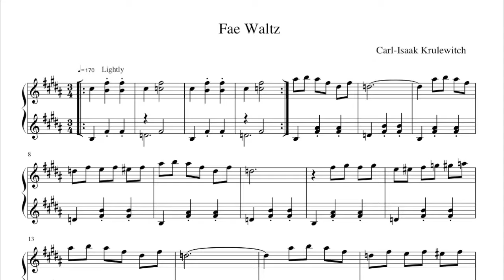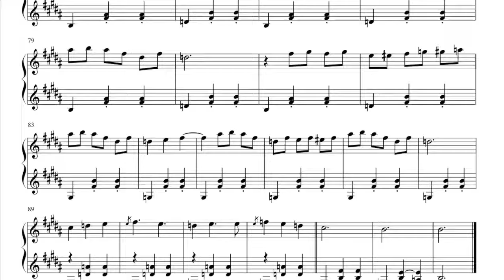Fae Waltz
A little waltz for the things we don't understand.